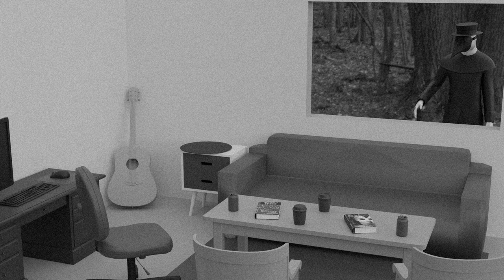Forgive Me Father Act 4: Almost Your Shadow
Liquidate this